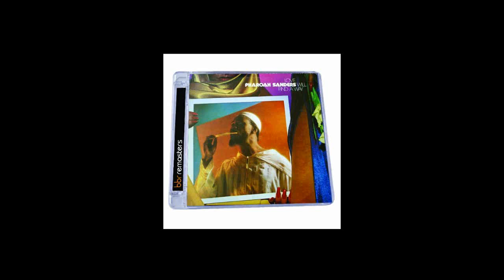As you are - Pharoah Sanders Ft. Phyllis Hyman - Bass Play Along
Learn to play the Rhythm Guitar Download Format Only $40.00